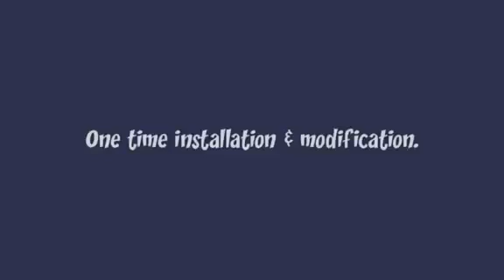One time installation & modification😷😷😷😷